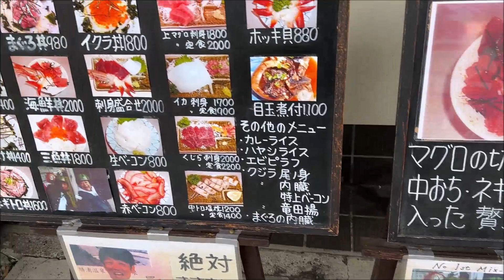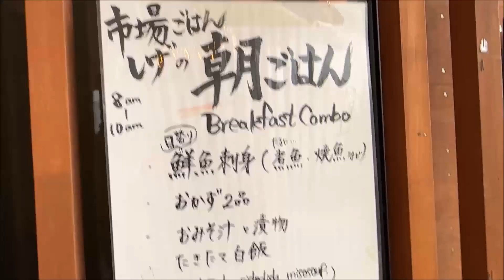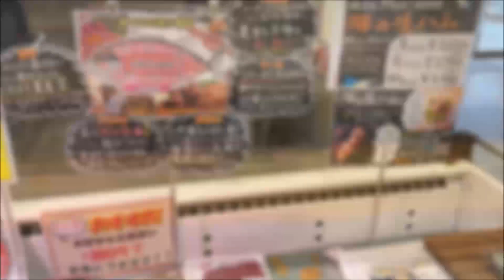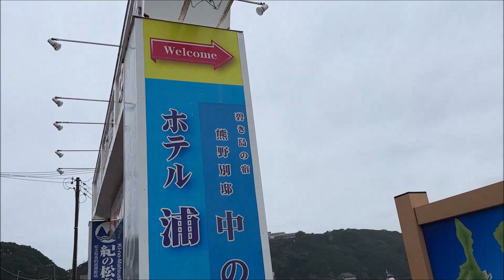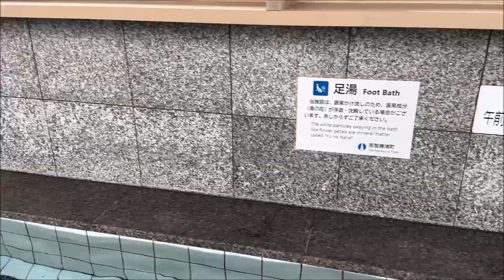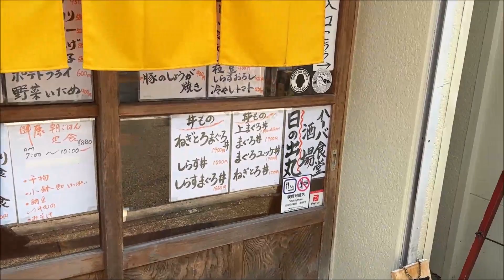A resort stay in Nachikatsuura, a town of tuna and hot springs, Japan